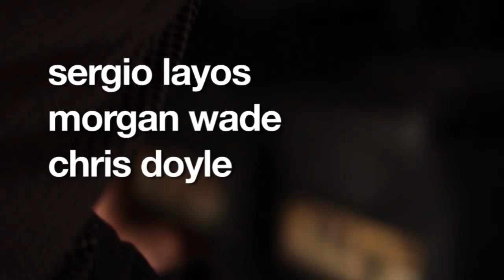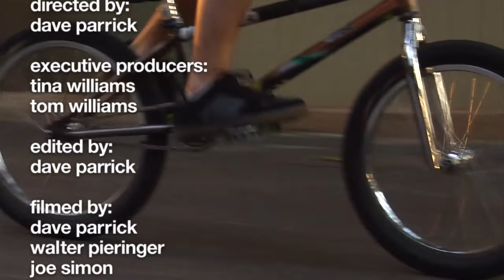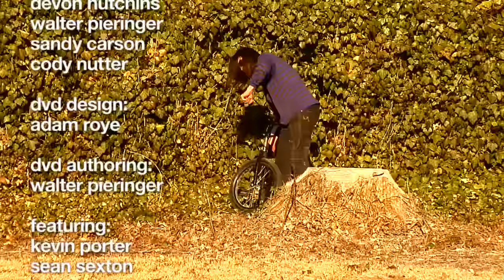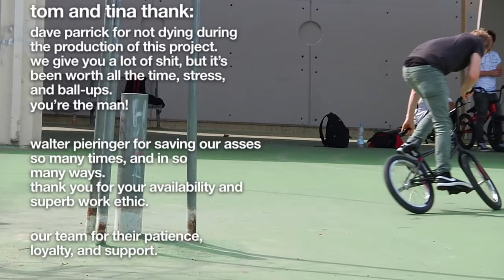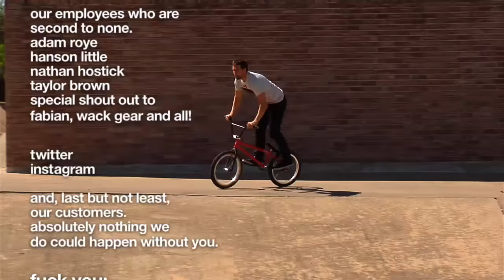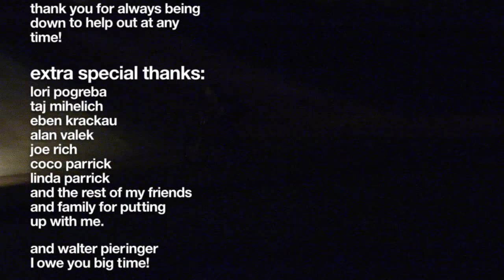BAD IDEA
released in 2012, Bad Idea has full parts from:
Aaron Ross
Chase Hawk
Kevin Porter
Sean Sexton
Tom Smith
Tom Dugan

also includes:
Chris Doyle
Danny Hickerson
Dylan Smith
George Boyd
Hanson Little
Kevin Porter
Morgan Wade
Sean Sexton
Sergio Layos
Tom Dugan
Tom Smith
Tony Cardona

Directed by Dave Parrick
Produced by Empire BMX